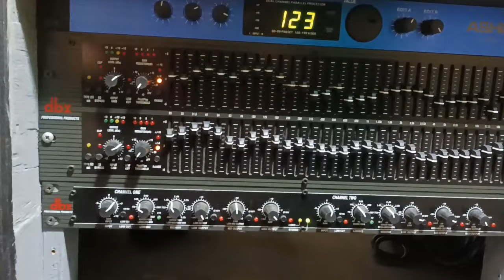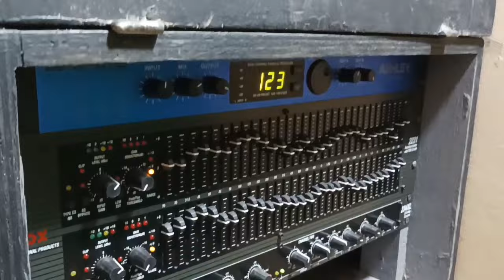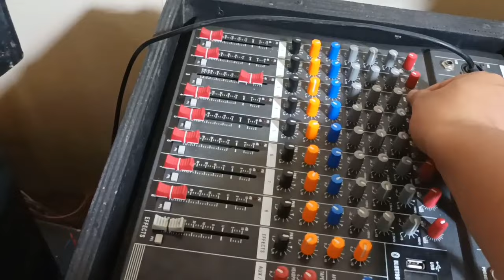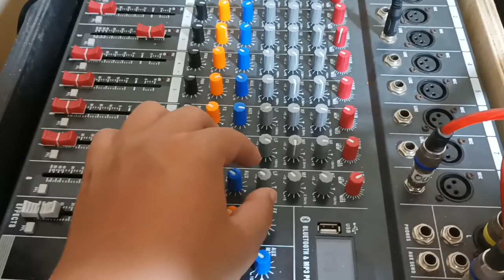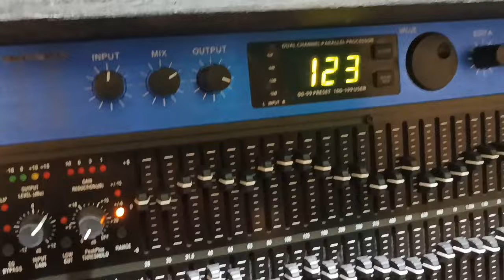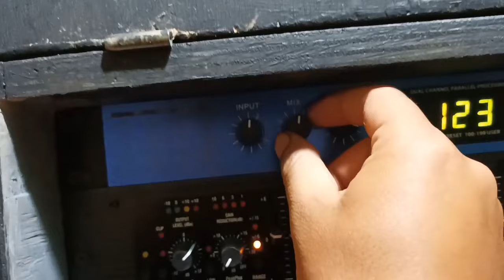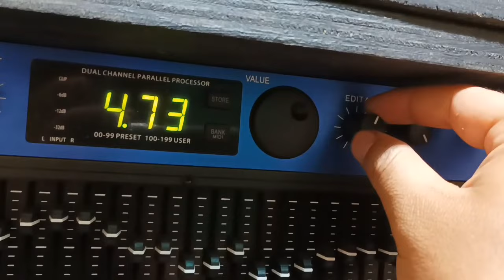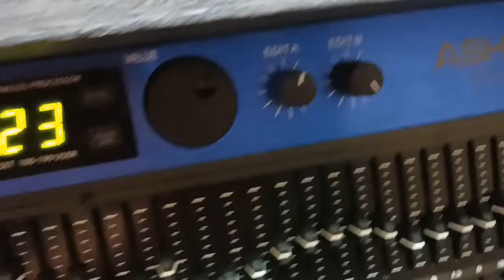Cara setting Efek Untuk Vokal Nyanyi Nyess || Cara setting Ashley reverb 1000 tes vokal nyanyi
haloo gaes selamat datang di channel saya salam sehat dan sejahtera semoga kalian tetap sehat gaes. oke kesempatan kali ini saya mau menunjukkan settingan vokal sederhana ala wong ndeso ya gaes, setting efek sederhana tapi suara maksimal. bisa di terapkan di efek eksternal lain seperti efek vokal Alesis Microreverb 4, Efek Vokal SPL, Efek Vokal Sound queen.Efek Vokal hardwel maupun lainnya gaess.

oke simak videonya gaess.

untuk tes vokal saya pakai video dari karaoke time judul ojo nangis ini link nya yang mau karaoke: